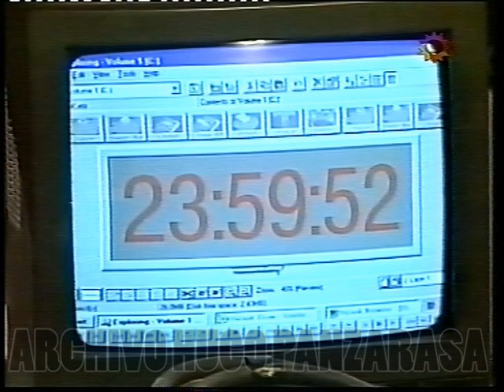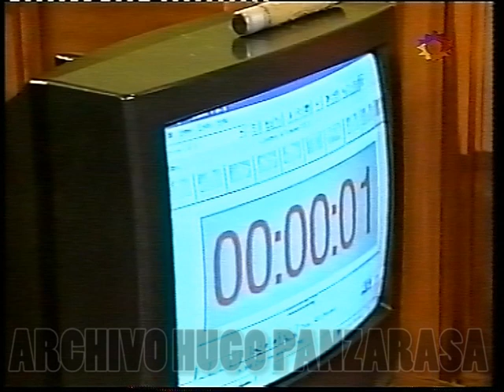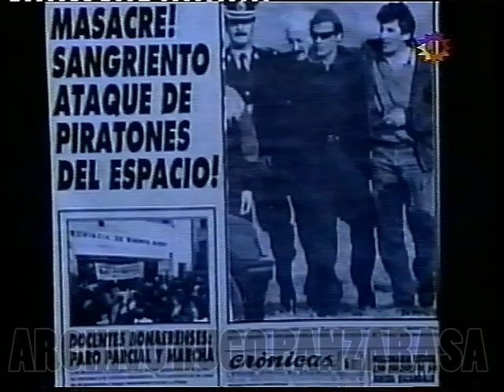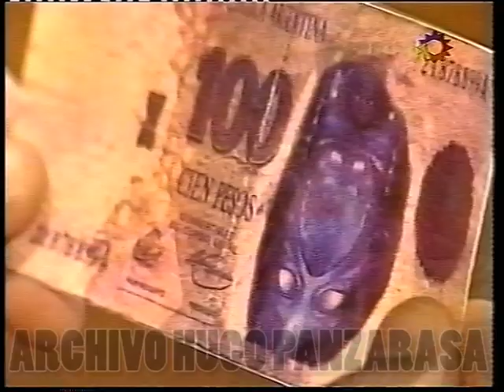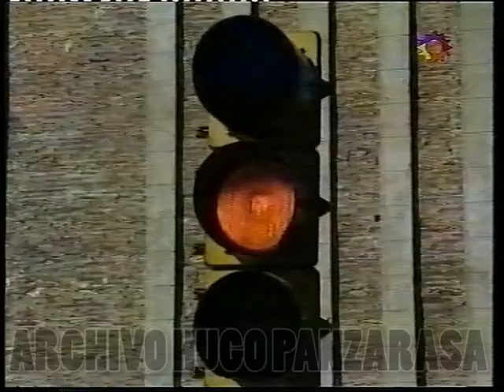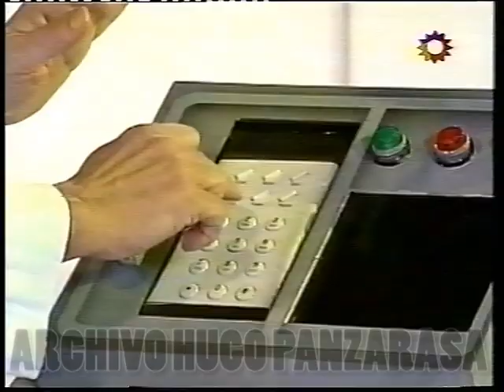Día de la Independencia Jorge Guinzburg /// Especial Canal 13 Octubre 1996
Día de la Independencia Jorge Guinzburg /// Especial Canal 13  Octubre 1996 // Chino Volpato Dady Brieva Pipo Cipolatti  Moises Ikonicoff Alejandro Dolina  Carlos Perciavalle